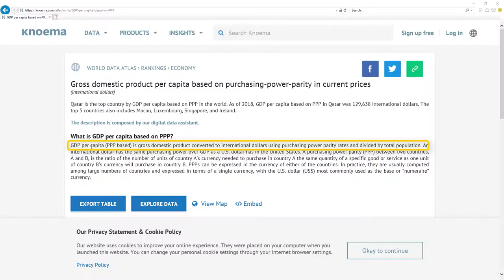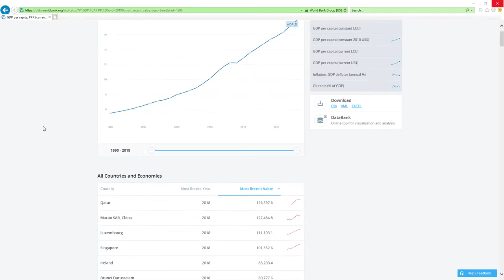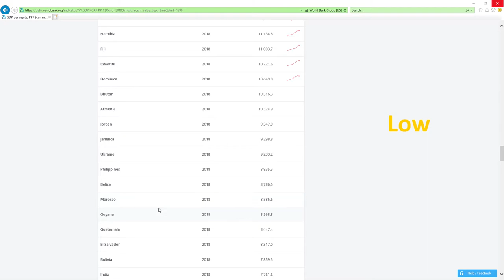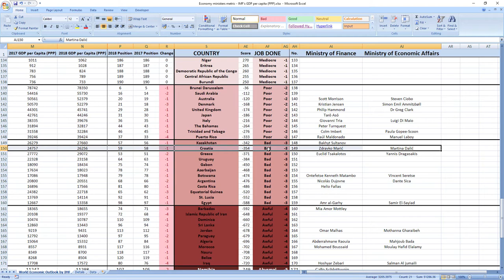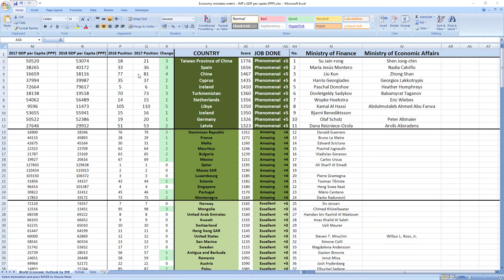CROATIA: Did Zdravko Marić & Martina Dalić made you richer in 2018?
Did Croatia ministers related to finance and economy Zdravko Marić and Martina Dalić made you richer or poorer in 2018?
SECRETS REVEALED: Croatia ministers related to finance and economy Zdravko Marić and Martina Dalić in 2018 performed: BAD.

TIMESTAMPS:
Metric explanation 0:35
Grades explanation 1:28
Zdravko Marić and Martina Dalić 2018 performance 2:48
Best ministers 3:56

Croatia ministers related to economy Zdravko Marić and Martina Dalić in 2018 performed, drumroll: BAD.
Croatia was ranked 58th in 2017 which is mid to high and in 2018 they dropped 1 place to 59th place.

So as you can see it's BAD job, your ministers are making you poorer.

And while we are here I just want to apologize if Zdravko Marić and Martina Dalić were not ministers in 2018 because sometimes it's hard to find data from the past.
This is just in case because I tried my best and I think the names are right.

If you now want to see how leader of Croatia prime minister Andrej Plenković did perform in 2018 click the link in top right corner.

Bye